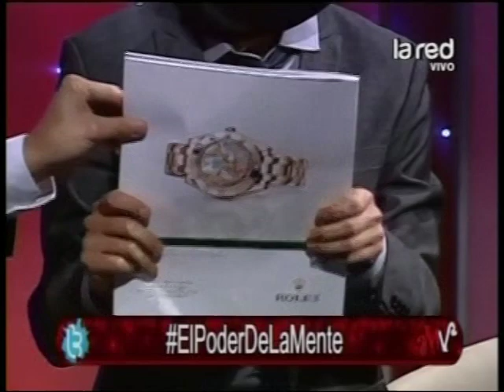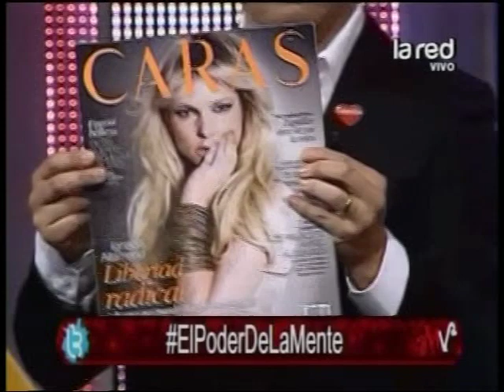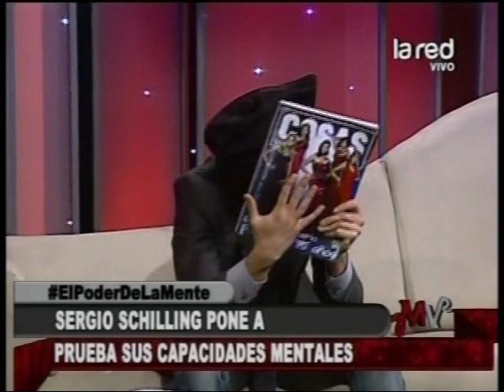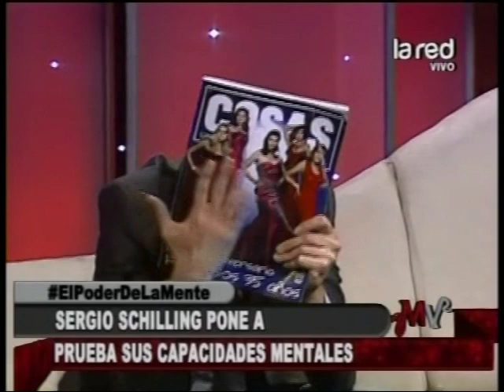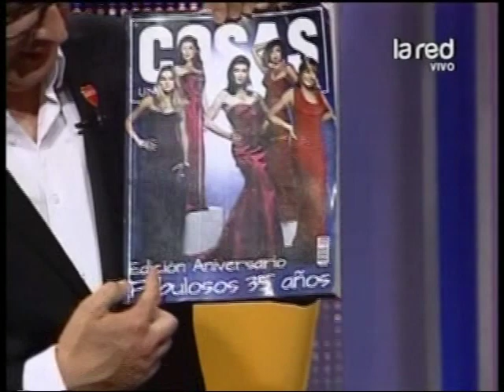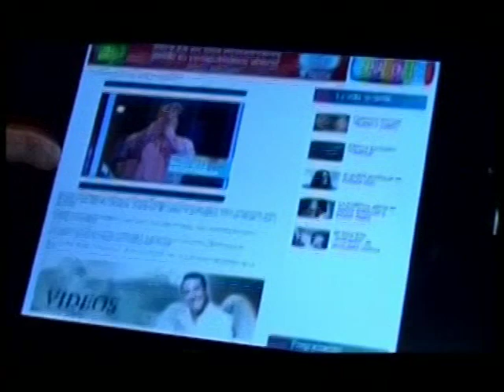Programa Completo Mentiras Verdaderas del martes 13 de noviembre de 2012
Con la conducción de Juan José Gurruchaga.